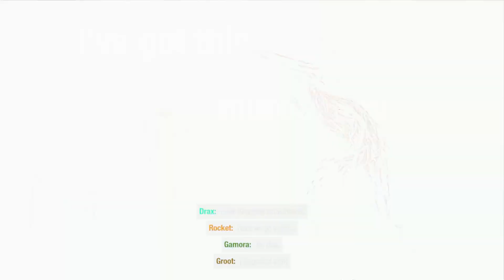Guardians of the Galaxy Hindi - Bhaag 13 ~ Church of Truth se Bachaav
Marvel's Guardians of the Galaxy ek vishaal interstellar yuddh, jo poore brahmaand mein hua tha, ke kai saalon baad hota hain. Uthal-puthal bharee Andrmoeda galaxy mein jeevit rahane ke chaahat rakhane vaalon mein hain ek nayee banayee gaye "Heroes for Hire" ki team, Guardians of the Galaxy, jo aakaashganaga ke chaaron aur apane saahasik braman ke duara jaldi dhan kamaane ke aasha rakhate hain.

Lekin, ek dhanee sangraahak ke liye ek jaanavar ko pakadane ka prayaas karate samay, team ke do sadasyon ke beech ek ahaanikar shart anajaane mein vinaashkaaree ghatanaon kee ek shrrnkala ko gati pradaan karatee hain jo brahmaand ke naajuk shaanti ko khatare mein daalti hain. Ab Guardians of the Galaxyko apane kaaryon ke jimmedaaree lena hoga aur yeh naye khatare ko mita dena hoga.

Chapters:

00:00 - Intro

00:07 - Canine Confusion - Reach of Comm center to call Milano

05:22 - Canine Confusion - Follow Rocket

05:25 - Message - Re:She has Come

05:56 - Message - Notice:Malfunction

11:35 - Canine Confusion - Rendezvous with the Milano

26:14 - Outfit - Cage Match Outfit(Drax)

36:23 - Canine Confusion - Protect Rocket

42:11 - Canine Confusion - Rendezvous with the Milano

44:04 - Outro